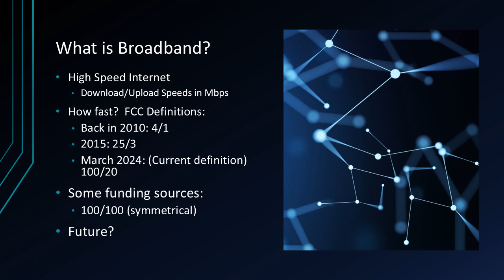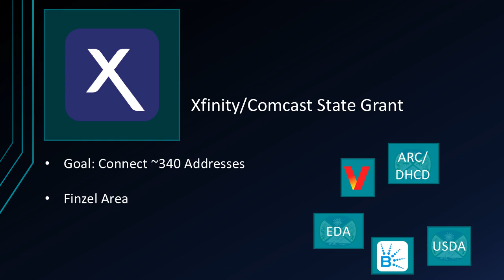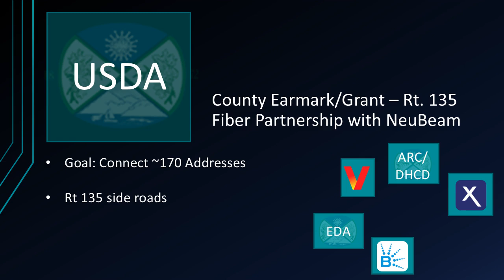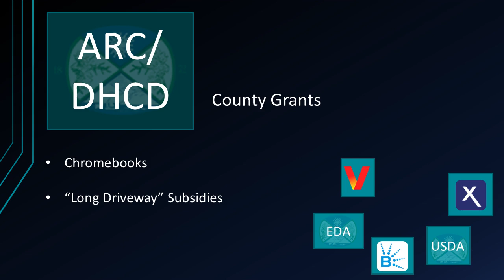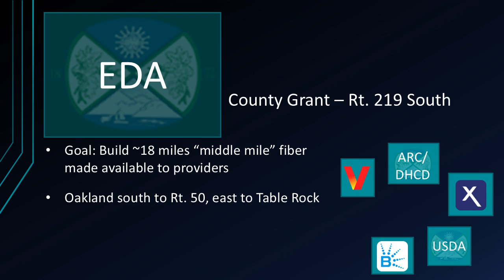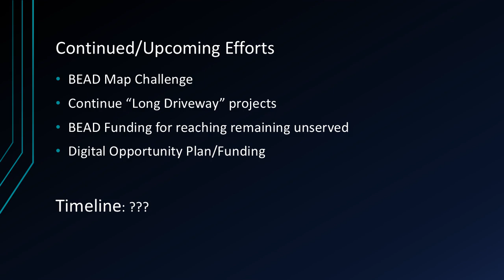Public Meeting - August 8, 2024 - Board of Commissioners of Garrett County, Maryland